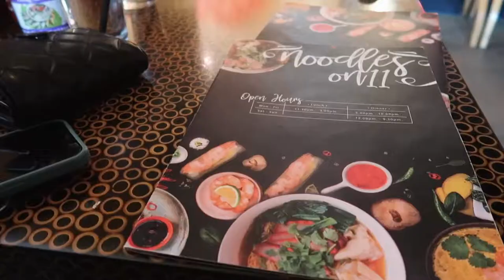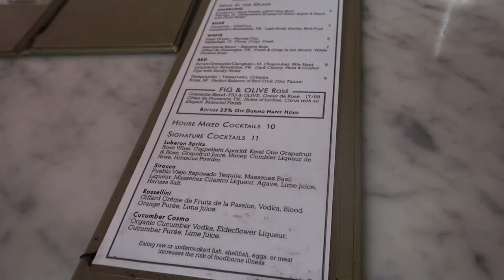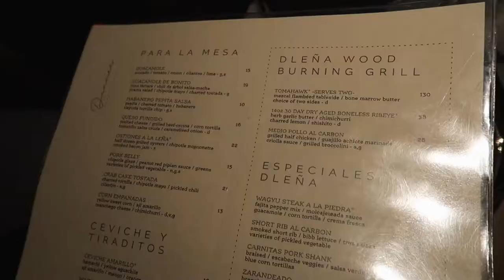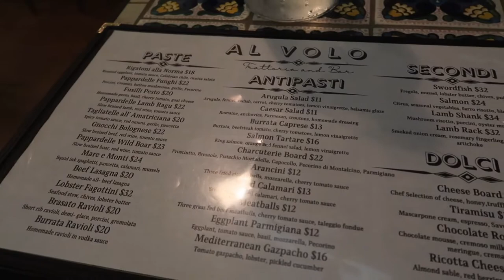my first facial, Sephora haul, and Fig & Olive, Dleña & Al Volo | WEEK IN MY LIFE IN DC FOOD VLOG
We're getting our first facial, shopping, and trying some amazing DC restaurants in today's vlog!

✩ timestamps✩

large satin hair bonnet (set of 2)
hyper chiller instant beverage cooler
shockproof phone case
schick razors
snorkel set
I bought this air fryer and you should too!
my vlogging camera
my hard drive

Daily vlogs every day this month!

✩ faq ✩
Vlogging camera: CANON G7X ii

✩ about me ✩
Hey! I'm Kariel, a content creator and social media manager from St. Croix, Virgin Islands. I create videos about my life in St. Croix in the U.S. Virgin Islands through daily vlogging about food, culture, travel, and general lifestyle.